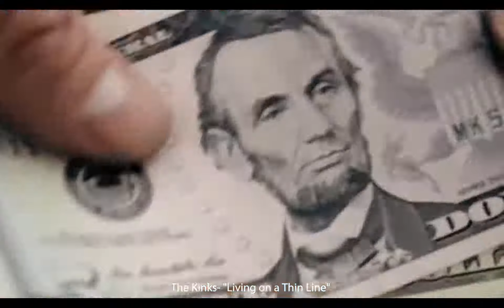The Division Playthrough Part 22: Survival